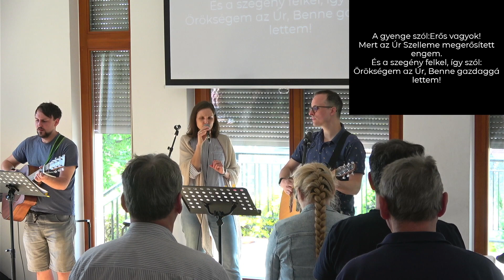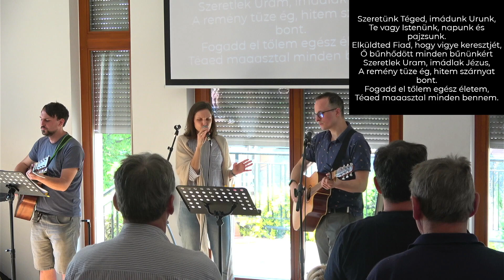2024-04-14 Gémes Tamás: Máté 9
Vasárnapi istentisztelet